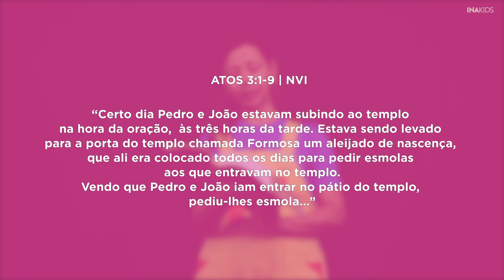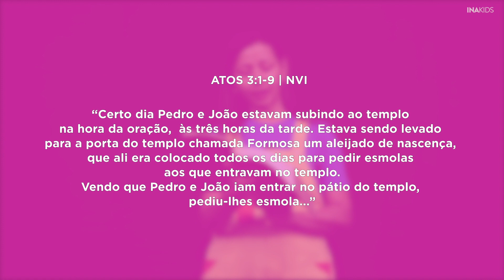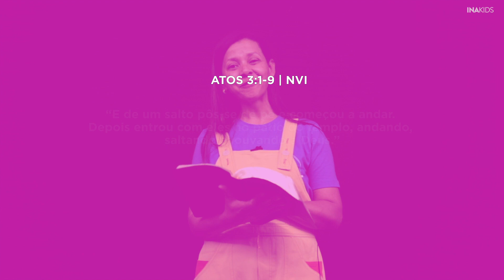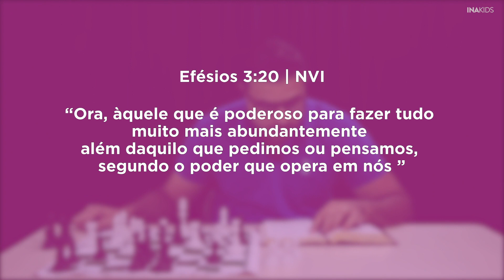Culto INAKIDS: Atos dos Apóstolos #2 | 03/05